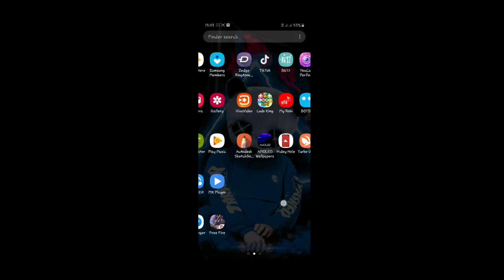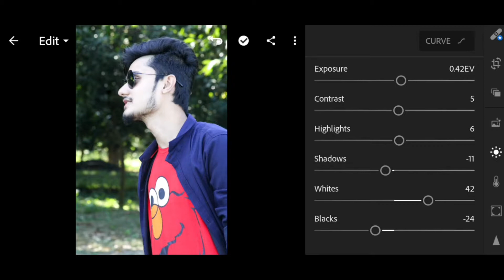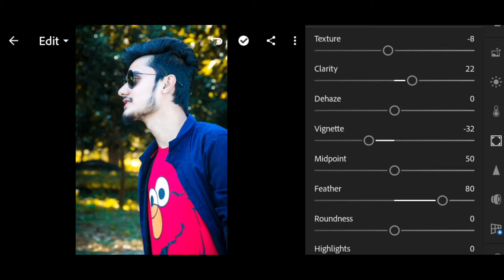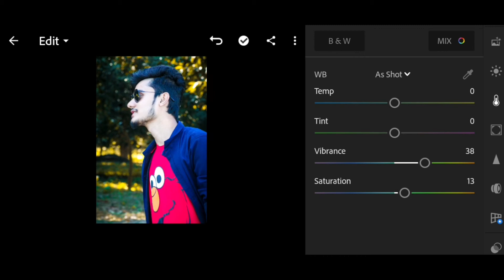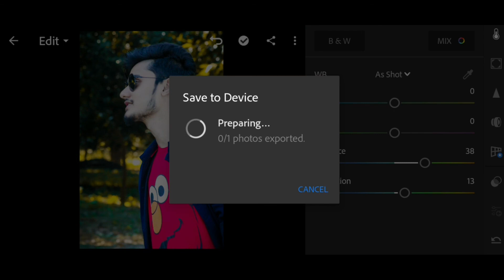How to change a background colour in lightroom 🔥🔥💯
deny king, lightroom mobile photo editing, lightroom mobile preset